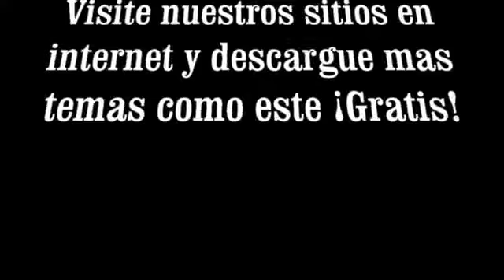Soll Ein Lamm Auf Pessach Geopfert Werden {Deutsch} Roeh Dr Javier Palacios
Topics Deutsch,Aleman